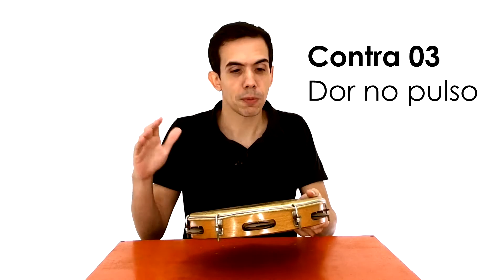3 prós 3 contras #05 - Pandeiro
Este é o quinto vídeo da série "3 prós e 3 contras" onde eu falo sobre 3 "vantagens" e 3 "desvantagens" de alguns instrumentos pra quem está começando.

A ideia é dar uma noção bem geral de algumas facilidades e algumas dificuldades que talvez você encontre caso resolva aprender a tocar este instrumento.

Dessa forma pretendo ajudar as pessoas que estão decidindo que instrumento vão começar a tocar ou que instrumento seus filhos vão começar a estudar.

Neste vídeo falei um pouco sobre o pandeiro.

Se você gostou deste vídeo, não deixe de se inscrever neste canal!

Para conhecer meus e-books e minicursos gratuitos acesse meu site: marcusvieira.com

E para ter ainda mais informações diárias sobre música e educação musical, acesse também minha fanpage: